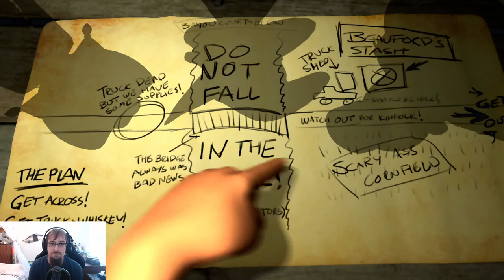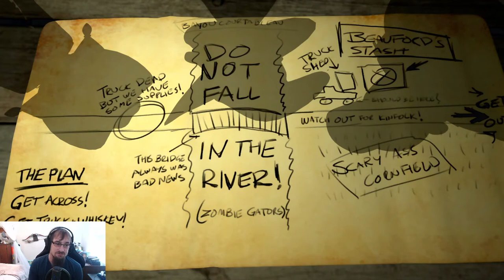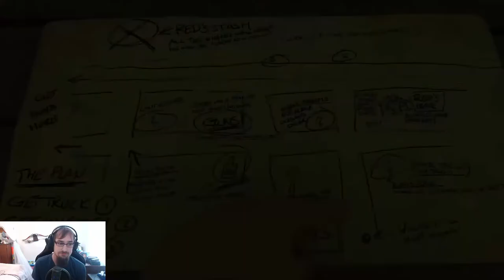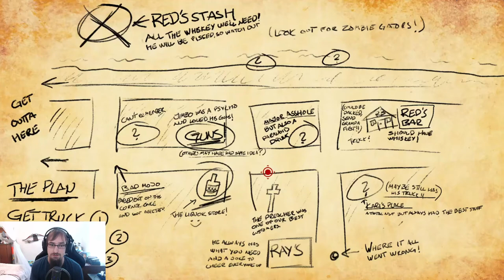Whiskey & Zombies - First Look - Whiskey Power - PC Gameplay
We dived into Whiskey and Zombies for the first time! With major confusion, I have prevailed into understanding what to do (My fault, I am horrible at understanding things! lol

WHISKEY & ZOMBIES is a fun and intense brawler with a fair amount of stealther strategy involved as you need to try and escape a very different zombie apocalypse. Turns out that only whiskey moonshine kills the virus so you need to stay drunk while you brawl, drink, sneak, scavenge, and rage your way through the Deep South. But the more you drink — the harder the game gets.

The survival of the human race now rests on the last southern family who knows how to make the whiskey moonshine — the McCrearys — a bunch of permadrunk, bootlegging rednecks who all dislike each other. They must now get home to the Louisiana swampland and their illegal moonshine still — to save humanity.

There will be comedy and action mixed together with suspense and nail-biting moments that could easily turn into a screaming, button-mashing frenzy. You can play solo or grab some friends and create some whiskey-fueled zombie-mayhem together in local multiplayer. And if someone turns zombie, all it takes is a bottle of whiskey to bring them back.
Features
Top-Down Mayhem: Swig, slug, swing, and shoot your way through the hordes of undead just waiting to take a bite out of your thinking-noodle.
Unique Drunk System: You gotta stay drunk to stay alive but the “safer” you are, the harder the game gets. Too drunk and you can’t shoot for shit and you might even pass out. Not drunk enough and the virus creeps up, impacting your stamina and, of course, might turn you into a zombie.
Different Characters & Abilities: Play as one of the 4 McCrearys, each with very different and unique traits. Some are slow and powerful while others are light and fast but can’t hold their whiskey very well.
Story-Driven: Discover the McCrearys’ Southern roots and their individual motivations as you help them on their way through the ass-end of Louisiana to their home in the Bayou.
Fun but Challenging: It might be easy to sneak around and rack up a few kills, but the more you progress — the more resistance you will meet.